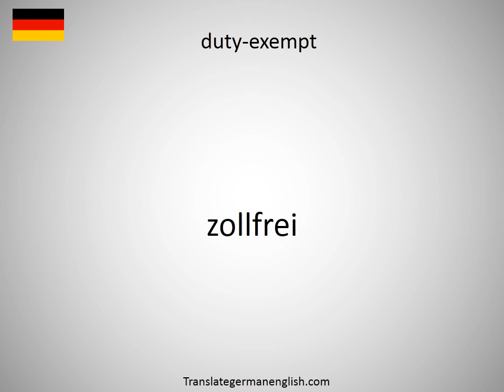How to say dutybound in German?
How to say dutybound in German? Learn the pronounciation dutybound! How to Pronounce dutybound. Expand your vocabulary, learn German words. Practice German online. Use this free pronunciation guide to practice words at a time. Learn German for free. Thank you for viewing, please like or subscribe! hoe om te sê, si të thuash, እንዴት እንደሚናገር, wie sagt man, comment dire, come dire, como dizer, как сказать, nasıl denir, cómo decir, 怎么说, πώς να το πω, hoe zeg je.